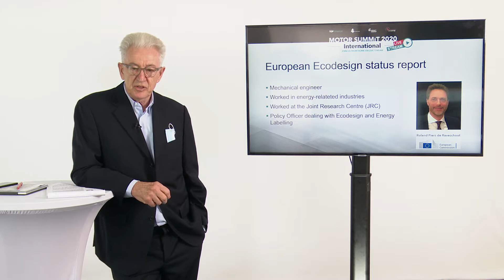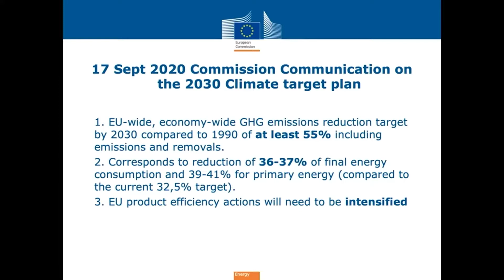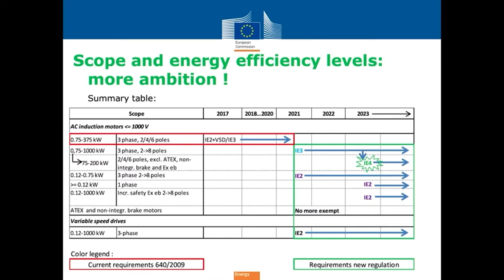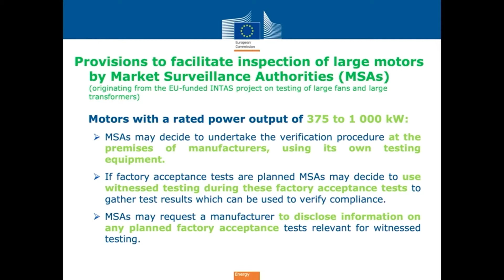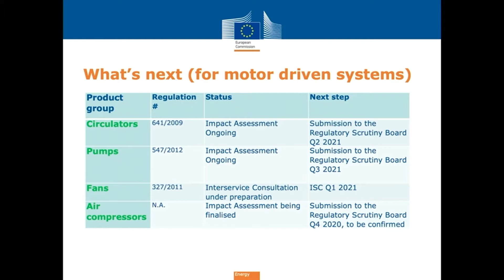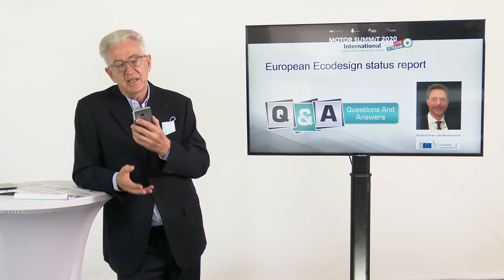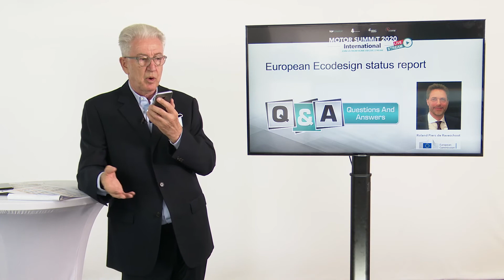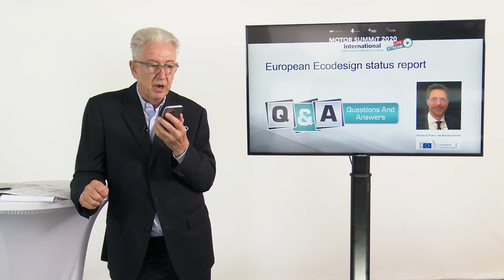MS'20: European Ecodesign status report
Speaker: Ronald Piers de Raveschoot, European Commission (Belgium)